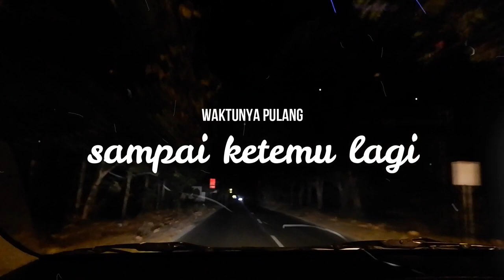CUACA DINGIN MAKAN MENDOAN DAN TEH POCI KHAS TEGAL!!! Rasanya Sempurna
Tiba2 si Tito minta makan Mendoan sama nyari Teh Poci di Guci, padahal udah malem.. yasudahlah ayok...